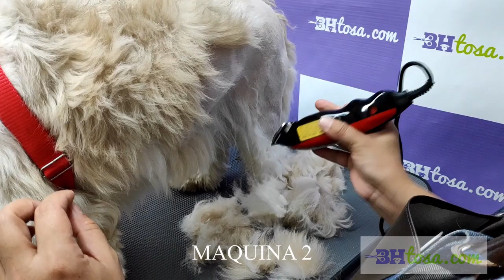TESTE DA QIRUI, VEJA O QUE ACONTECEU - Testamos 3 máquinas Qirui na tosa.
Usamos 3 máquinas Qirui novas para realizar esse teste. Confira a diferença de cada uma na prática e no teste de aquecimento.
A máquina sem lubrificante apresentou problemas sérios. As demais se comportaram bem, porém a lâmina aqueceu muito, oferecendo risco de queimar o animal.
Nossos contatos: 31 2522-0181 / 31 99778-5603(W.app)

Testamos as máquinas de tosa Qirui de forma extensiva e chegamos a resultados surpreendentes. Confira em nossas playlists outros teste feitos em maquinas de tosa domésticas.Veja qual a melhor maquina de tosa doméstica!
Máquina de Tosa Doméstica Qirui
Maquina da Qirui é boa?
Qirui vale a pena ou não?
Qirui defeitos
Quirui funciona?

qirui é boa?
qirui vale a pena?
maquina de tosa qirui
qirui defeitos
qirui tosa
maquina de tosa domestica
como tosar em casa
tosar cachorro em casa
tosar animais em casa
tosa domestica
curso de tosa
como tosar poodle
qual a melhor maquina de tosa
melhores maquinas para tosa
tosa de gatos
tosar gato
banho e tosa schnauzer
banho e tosa aula
banho e tosa a domicilio como funciona